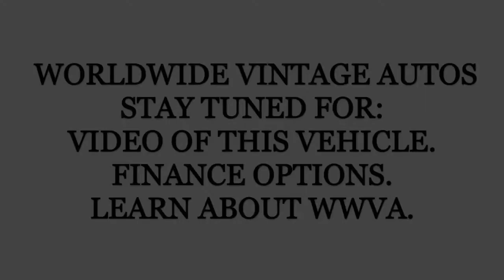1967 PLYMOUTH BARRACUDA